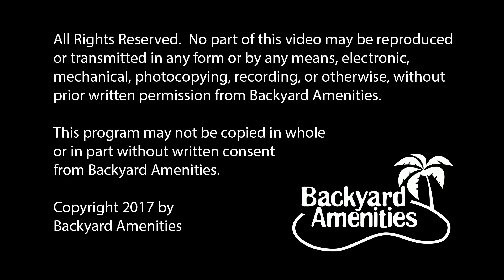Tilton Pool Design by Backyard Amenities